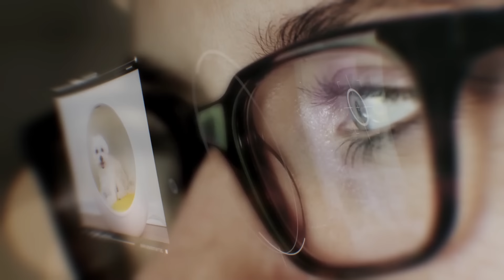145 Incredible Things Caught On Camera. Best of August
Over the past month, we showed you tons of amazing videos, but some of them were especially good - and we have brought them all together in this video! So sit back and get ready to hang out with us for a while - in the end, you will definitely be sure you haven’t missed anything important in August.